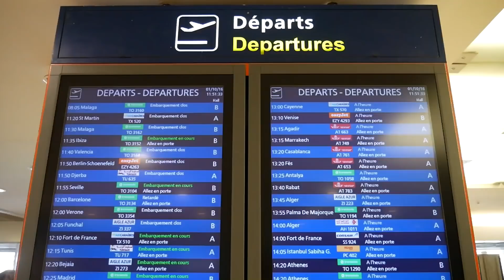Airsoft | Compilation des Intros des vidéos ROB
Compilation de toutes les introductions vidéos des "Review on Battlefield". Pardon au familles toussa... Aucun cheval n'a été blessé durant ce montage.